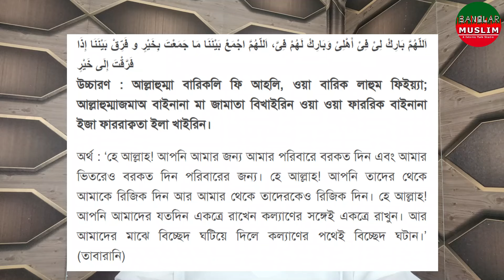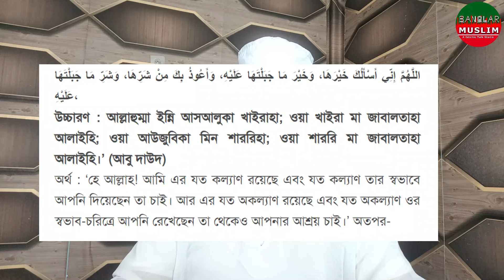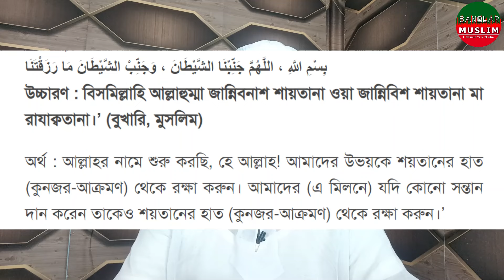বাসর রাতে ২ রাকাত নামাজ পড়ার নিয়ম ও বাংলা নিয়ত এবং দোয়া | বাসর রাতে স্ত্রীর সাথে কি করবেন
বাসর ঘরে করনীয়
namaz basor rat